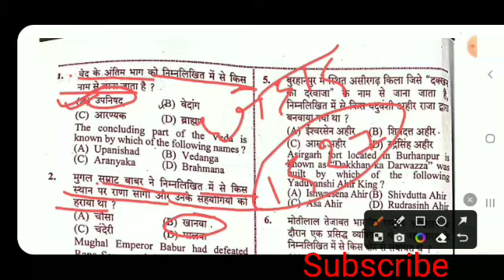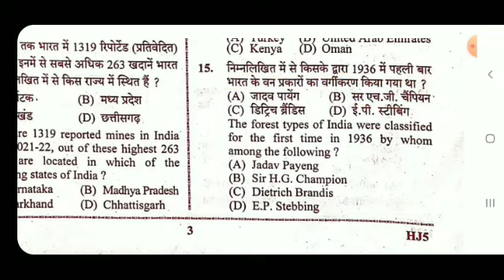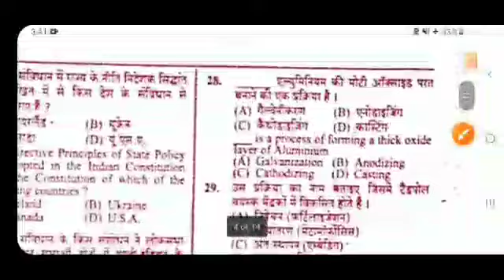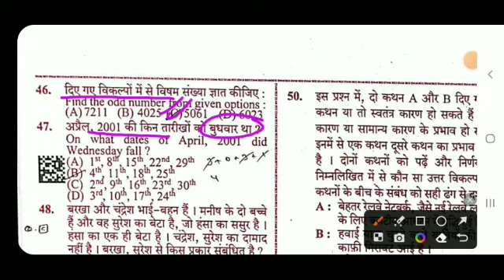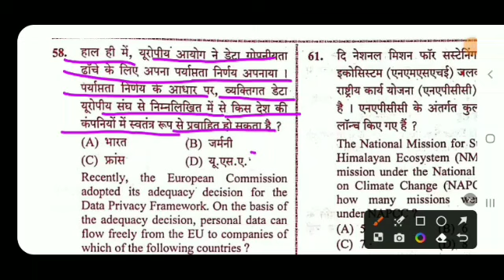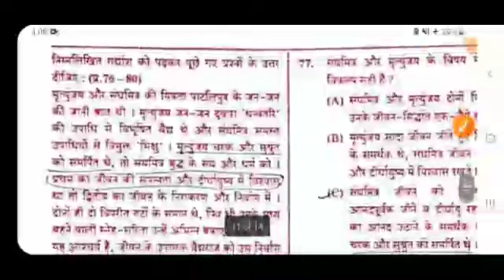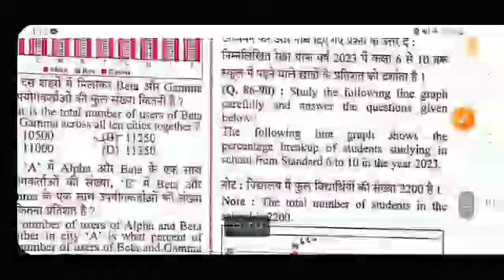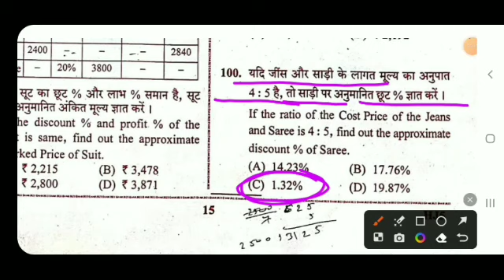UPSSSC PET Answer Key 2023 | UPSSSC PET 29 October 1Shift Exam Analysis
UPSSSC PET ANSWER KEY 2023 | UPSSSC PET 20 OCTOBER 1Shift Exam Analysis | PET..